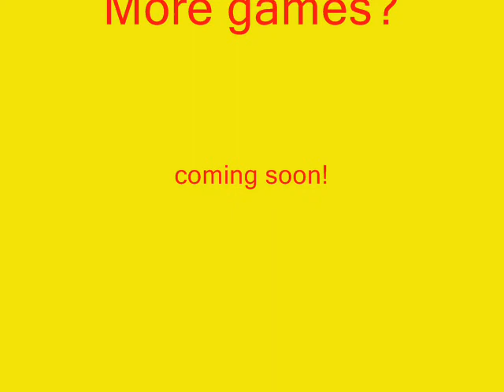Maravilla vs. Rage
Scrimmage
03/13/10